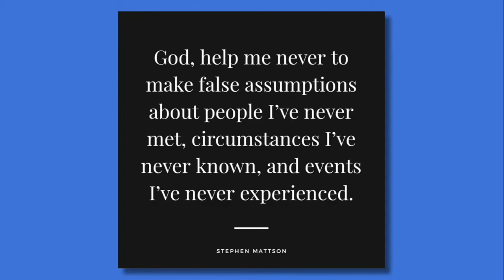Life Lessons from Ted Lasso: Be Curious, Not Judgmental - January 16, 2022